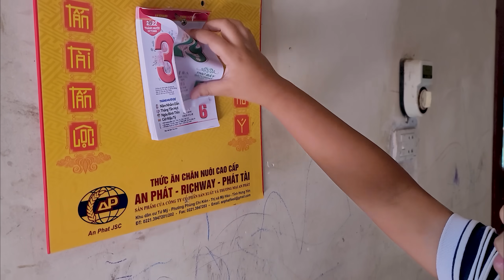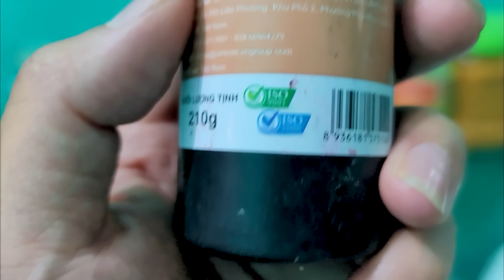HẢI CỦ CẢI LÀM BÁNH CON MẮT KINH DỊ MỜI THẮNG TÊ TÊ VÀ HẰNG NGA MỪNG LỄ HALLOWEEN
ĐÂY LÀ KÊNH VLOG CHÍNH THỨC CỦA HẢI CỦ CẢI

Hải Củ Cải bắt được Pokemon Pikachu  và Thắng Tê Tê làm ảo thuật với lá bài
Nội dung video của HẢI CỦ CẢI là những trò chơi vui nhộn cùng các bạn, hoặc những video hay trên tiktok được HẢI CỦ CẢI bắt chước và làm theo. Có đôi khi các bạn sẽ thấy HẢI CỦ CẢI xuất hiện cùng THẮNG TÊ TÊ và HẰNG NGA trong nhưng video trên kênh của THẮNG TÊ TÊ. Nếu các bạn thấy 1 video thú vị và muốn HẢI CỦ CẢI làm theo thì đừng quên để lại comment phía dưới cho HẢI CỦ CẢI biết nhé. HẢI CỦ CẢI rất chăm chỉ đọc từng comment của các bạn đó
 Bật mí nhỏ nè !! các bạn nhỏ đôi khi chơi cùng HẢI CỦ CẢI là các bạn vùng núi dân tộc Nùng và Mèo đó. Những lúc ấy HẢI CỦ CẢI cùng các bạn ấy đã chơi rất vui,các bạn hãy chơi thử xem sao nhé. và đừng quên like video tụi mình nha!!!

tụi mình đã chơi rất vui,các bạn hãy chơi thử xem sao nhé. và đừng quên like video tụi mình nha!!!